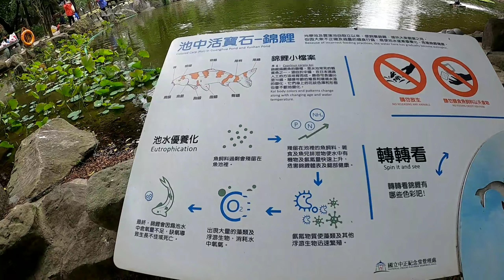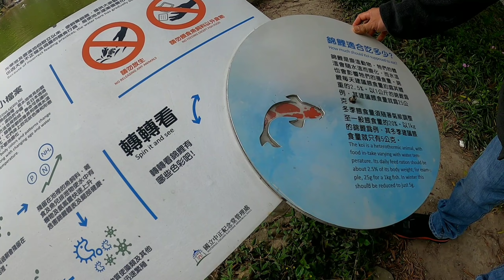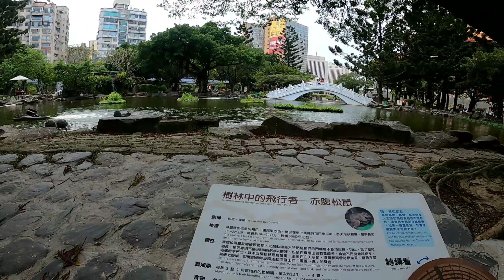AFTER GALA NAGUTOM KUMAIN SQUIRREL GUTOM DIN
Verjane Villamonte
CHIANGKAI SHEK TAIPEI TAIWAN